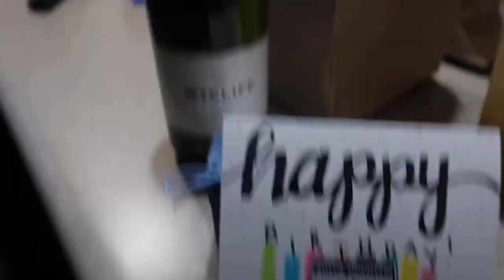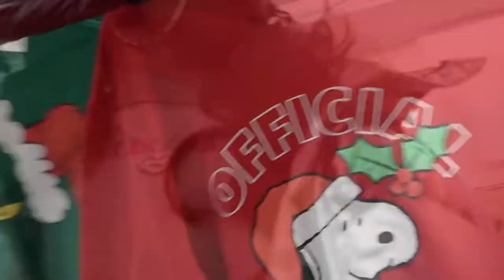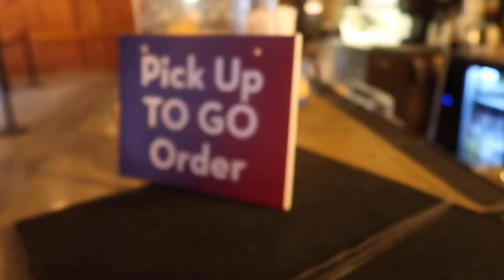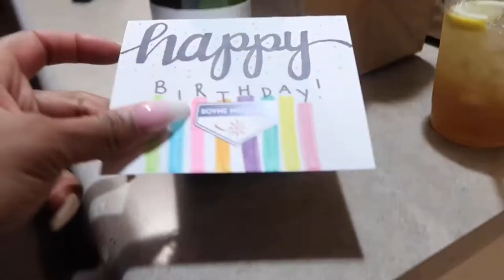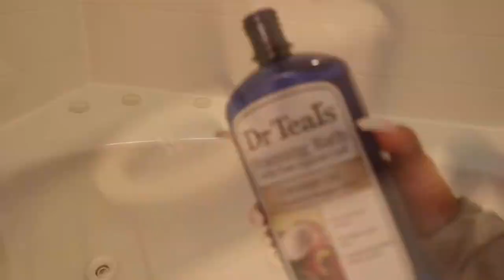Vlog | Sightseeing Boyne Mountain Ski Resort | Trying Starbucks For The First Time | Walmart & More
Make sure you hit the notification button so you’ll be notified when I upload a new video